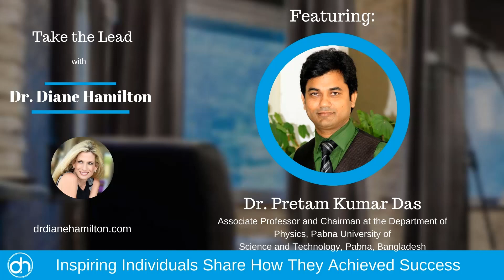Dr Diane Hamilton Interviews Dr Pretam Kumar Das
Dr. Diane Hamilton interviews Dr. Pretam Kumar Das an associate professor and chairman at the department of Physics, Pabna University of Science and Technology, Pabna, Bangladesh. He has organized this series of international physics webinars to motivate and encourage them in this COVID-19 pandemic situation.